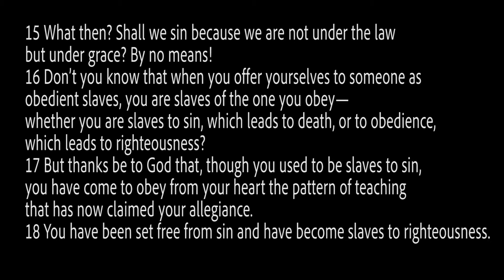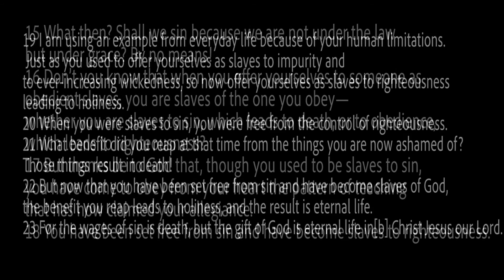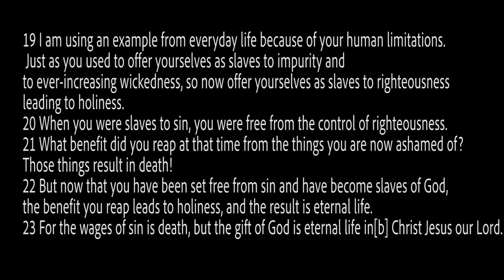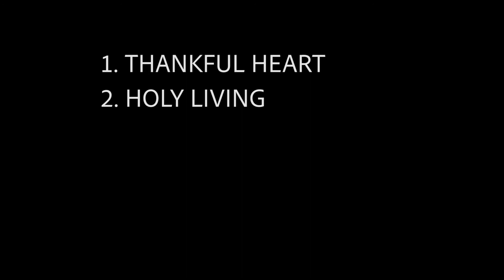Daily Devotional with Pastor Jeff (September 8, 2020)